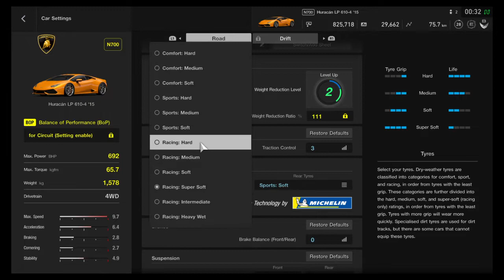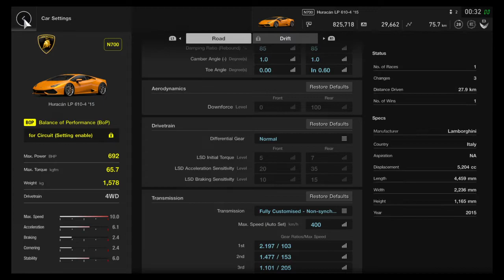FASTEST LAMBOGHINI HURACAN | GRAN TURISMO SPORT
Logitech G F310 Wired Gamepad, Controller Console Like Layout, 4 Switch D-Pad

How to Tune your car. Make it a Trending PS4 Gaming video and enjoy to the fullest.
Please let me know if you want to know how to Tune your car for top speed and win Races.